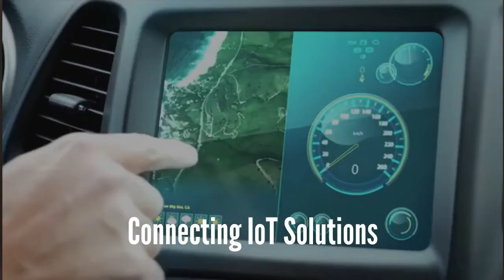M2M SIMs - How cellular IoT works using Global SIMs? Powered by M2M Data Connect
M2M SIMs from M2M Data Connect - simply explained. In this video we explain what an M2M SIM card is (also known as IoT SIM card) and what you can use it for.

A secure M2M SIM Card is designed to improve connectivity and reliability with worldwide, IoT connectivity with a single platform for easy activation.  Your device will always be connected to the strongest network because our M2M SIM cards that connect to more than 600 networks in 180+ different countries.

We connect IoT solutions in transport, security, energy, health, finance, retail and payments. Supplying bespoke mobile solutions including, Private APNs, Fixed Public and Private IP SIMs, VPN and eSIMs all across the Globe. Wherever you have a deployment, we have a solution.